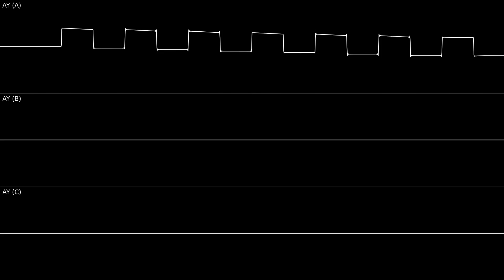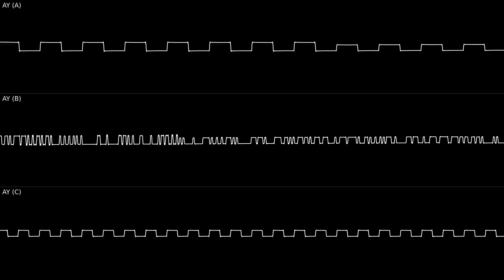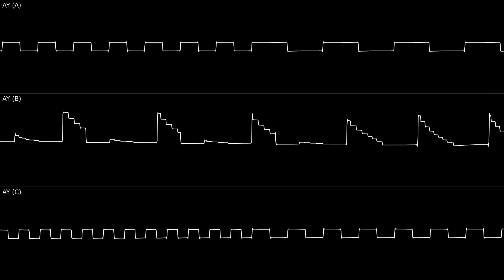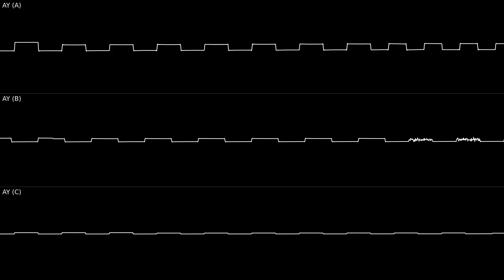Pator - Smutek (Sir Clive tribute)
RIP